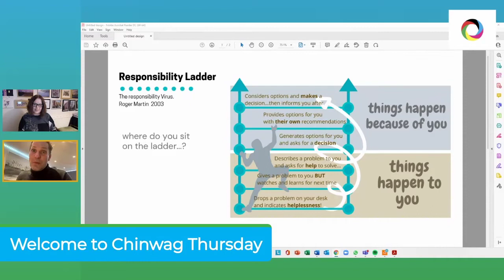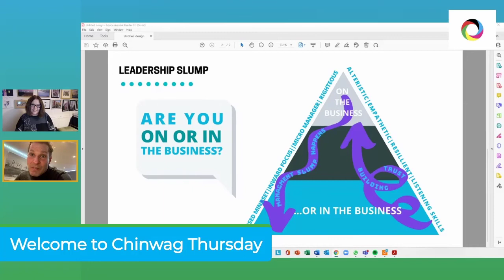Chinwag Thursday, interview with Tim Evans about his leadership coaching and support and mini MBA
Chinwag Thursday, interview with Tim Evans about his leadership coaching and support, his work in continuous improvement and the mini MBA he created.